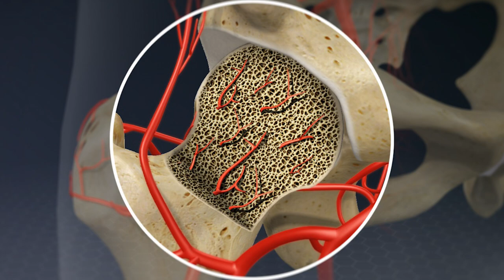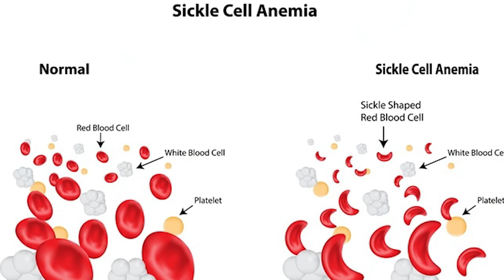*BONE DEATH* (AVN) BY Dr. Kapil Pore | After Covid | कोरोना के बाद हो सकता है ये खतरा ?